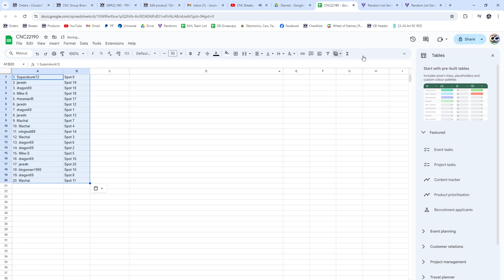Connor Bedard RC Portraits Hockey Chancer Break - CNC GB #22,190